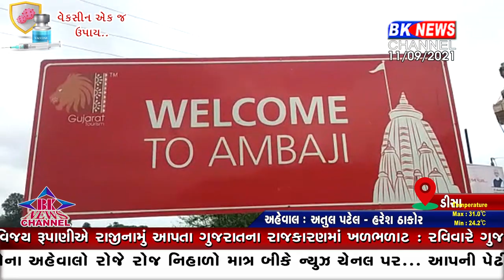અંબાજીમાં ભોજન સદાવ્રતના કારણે લાખો લોકો રોજ લઈ રહ્યા છે નિઃશુલ્ક પૌષ્ટિક ભોજન...